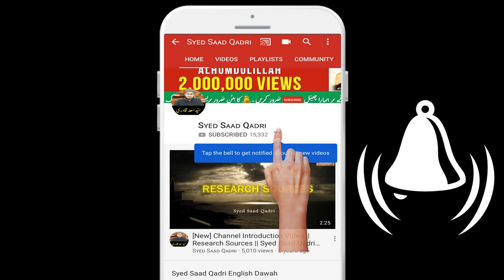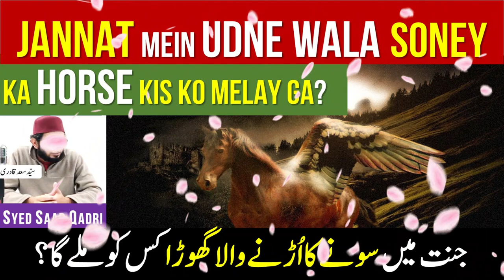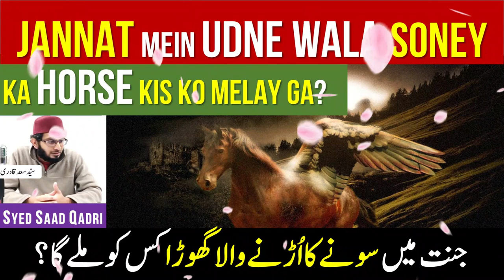Jannat MEIN Udne Wala Soney ka Horse kis ko meley ga